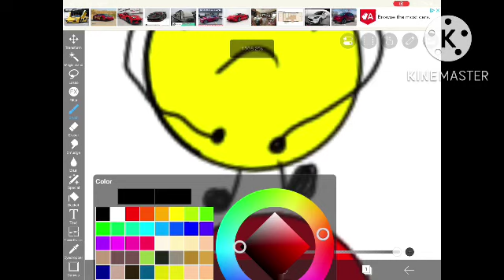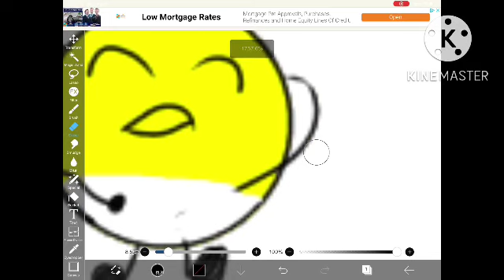Diary of a elementary school people chapter 4 the bathroom kid